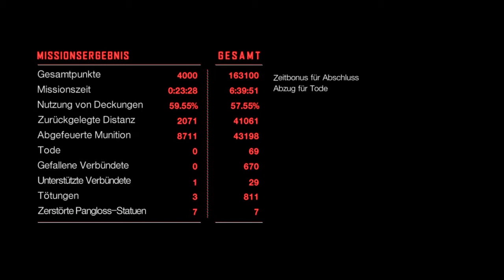Vanquish 25 - Das war nicht das Ende, das ist erst der Anfang! / The FunGamer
10 Jahre ist dieser Shooter bereits alt!
Vor 10 Jahren habe ich diesen Titel schon sehr gefeiert!
Jetzt hat das Spiel ein Remastered spendiert bekommen.
Die Rede ist von einem kompromisslosen Shooter, wo man zu 99% nur in Aktion ist.
Man muss aber auch sagen, dass ich mir vor 10 Jahren leichter getan habe.
Also seht zu, wie sich der FunGamer in eines seiner absoluten Lieblingsshooter tut.
Die Rede ist von Vanquish!